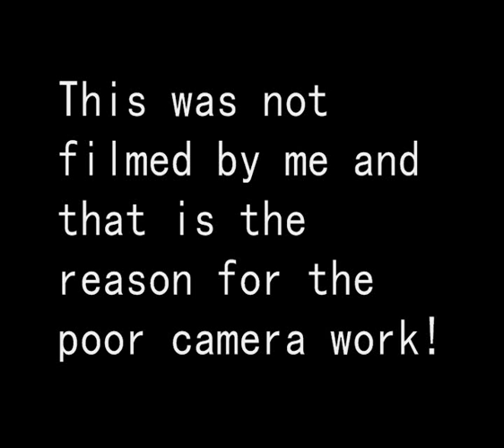st gerards thriller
rian,scot, theo, adam, aaron and eoin all doing thriller.